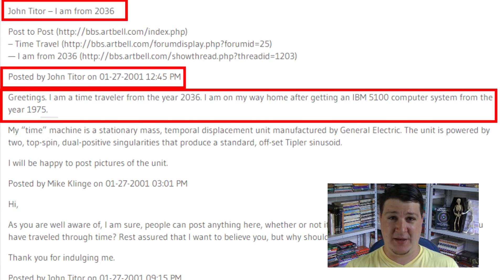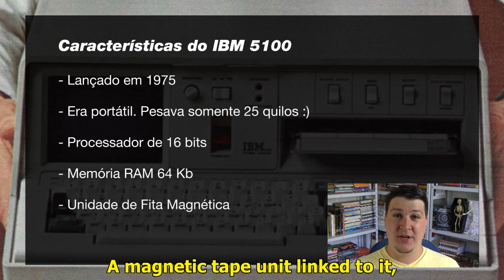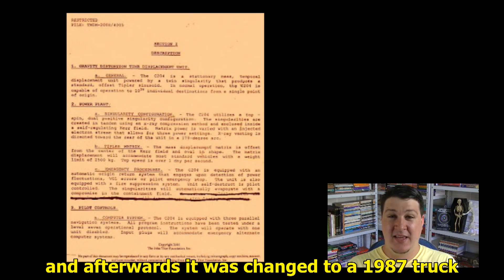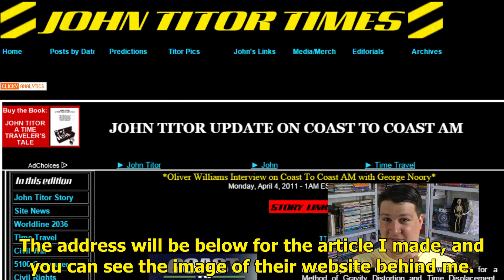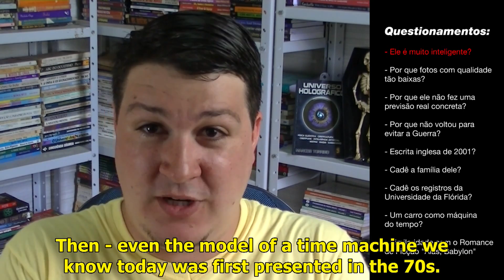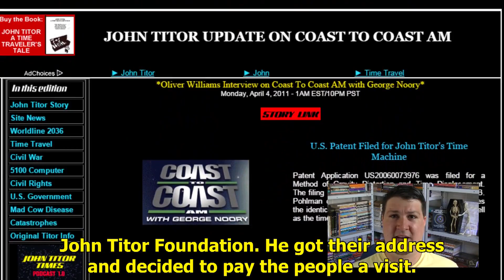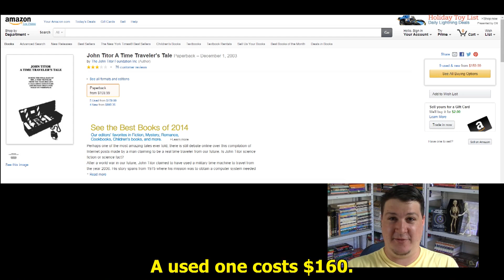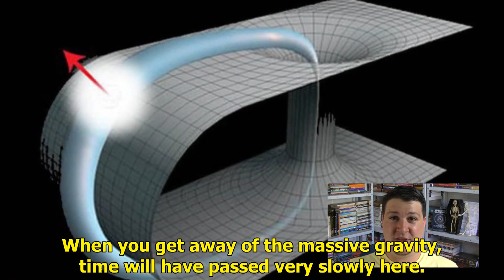John Titor: The Most Famous Time Traveler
Hello Haunteds! I’m Ana, and I'm Mateus. We are husband and wife, and together we have a channel on Youtube Brazil, “AssombradO”, where we post videos everyday related to the Unknown. We have nearly 1 million subscribers and have more than 100 million views. Check

We deal with haunted issues seriously and with good humor. You'll see!